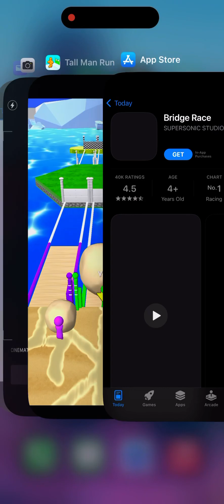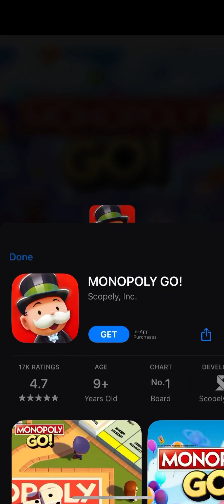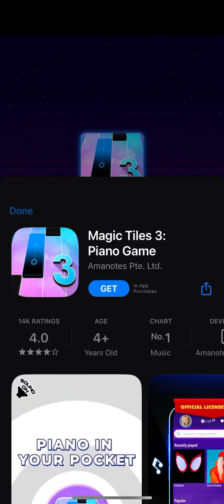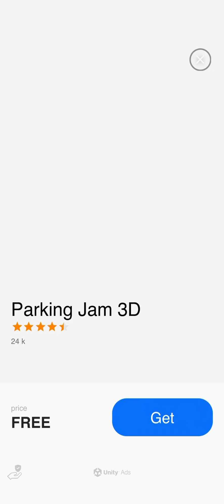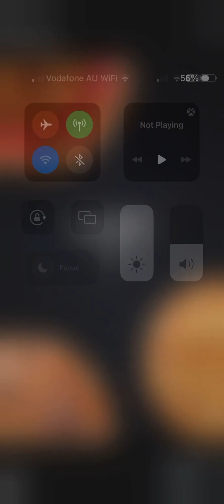Tall man run 🏃‍♂️ |Part 6|FionaGaming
Look at this tall man run and reach the boss!